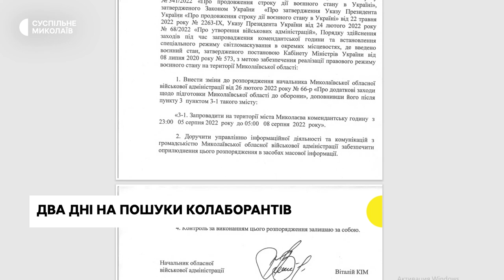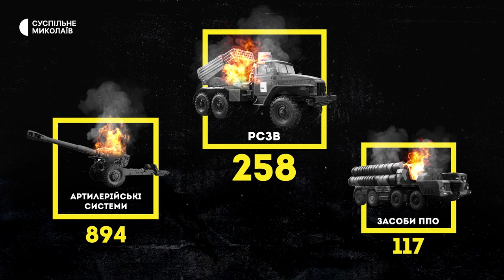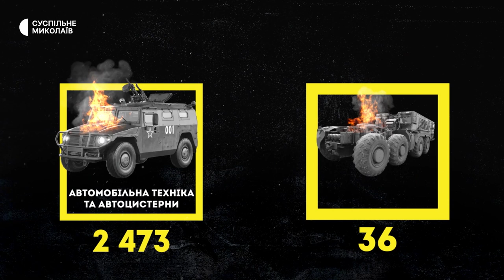Подовжена комендантська година, обстріли міста | 05.08.2022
Миколаїв закривають на дві з половиною доби. Вночі ворог знов поцілив у житловий квартал, зруйновані приватні будинки. Одесити привезли в Миколаїв 105 тонн бутильованої води.